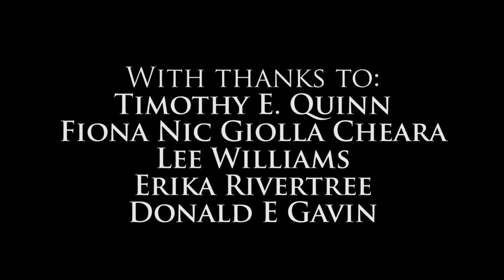Knowth: one of the great treasures of Ireland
Knowth is a giant passage-mound complex located in Ireland's Boyne Valley. It is part of the Brú na Bóinne complex which includes Newgrange and Dowth. Excavations began at Knowth in 1962 and continued for 40 years. Archaeological investigation of the site revealed at least 10 distinct phases of activity from the Early Neolithic right down to late Medieval times. Hundreds of cremated burials were found in the chambers of the mounds. The main mound, said to be the burial place of an ancient goddess called Buí, is surrounded by 127 giant kerb stones (of which 124 survive). Ninety of these are decorated with megalithic art. It is truly one of the wonders of ancient Ireland and a global archaeological treasure.
This video was first released for Mythical Ireland patrons on 2nd May 2020.